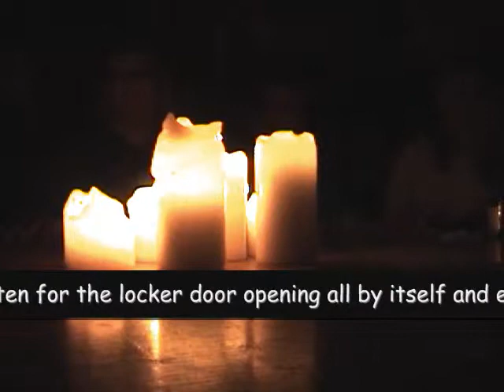Seance with Haunted Hamilton 05-16-2009 - Ghost Hunting - The Dark Lady makes her presence known.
A group of us decided to go on a Ghost Hunt with Haunted Hamilton at the Custom's House in Hamilton, Ontario, Canada - at midnight they had a seance (first time ever for us) and well, I think the video speaks for itself.